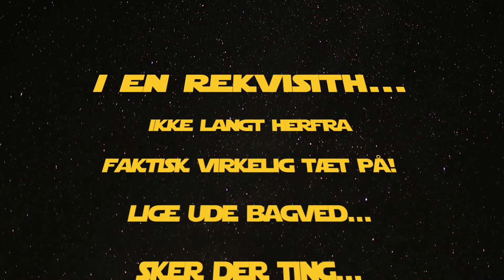BIOREVY 2016 - Samtidig i Rekvisith'en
Fra BIOREVY 2016